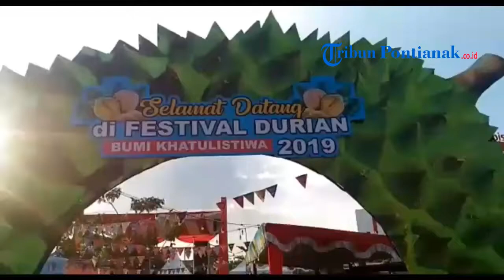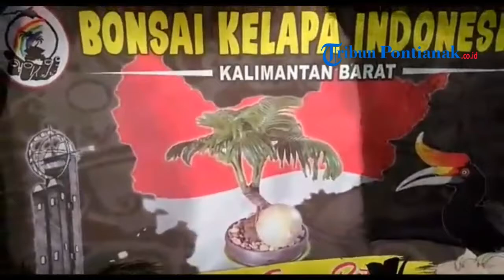Bonsai Kelapa di Pameran Festival Durian Khatulistiwa 2019